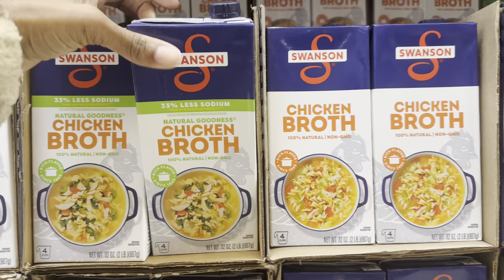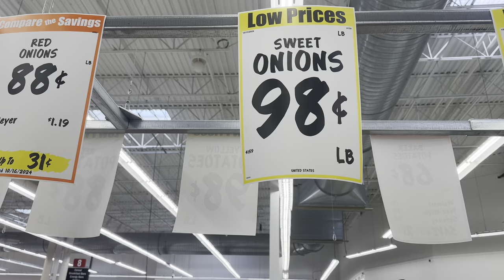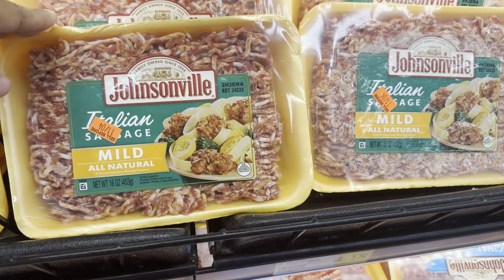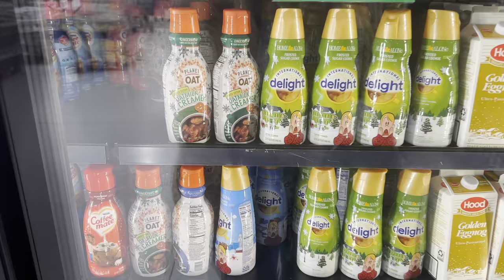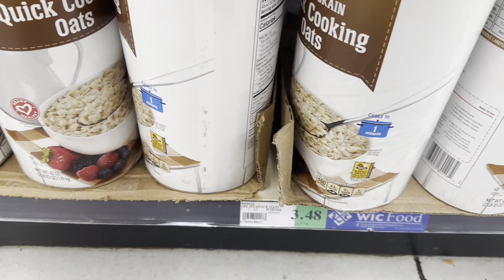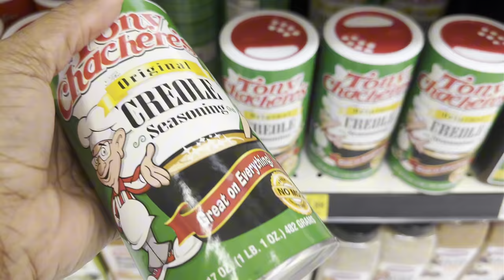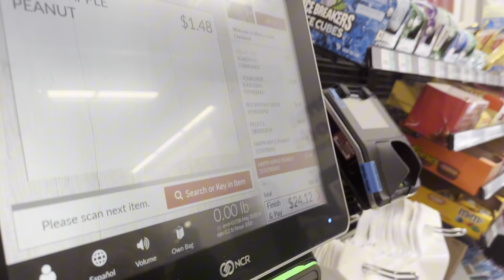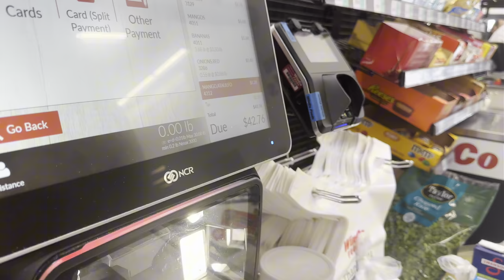AT WINCO SHOPPING WITH MY YOUTUBE CHECK🤑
Hey family join me and Ma’at at winco I went to get a few ingredients for a copycat Olive Garden soup called zuppa Tuscana!

$lynnlynn827